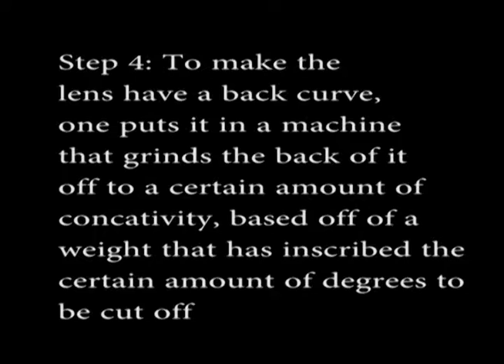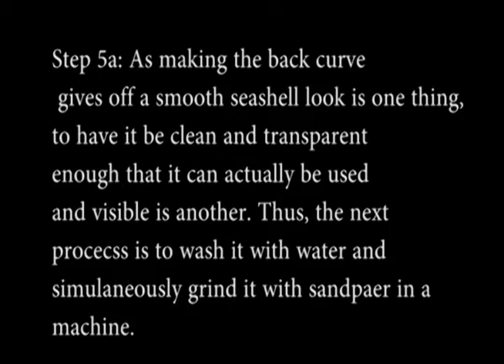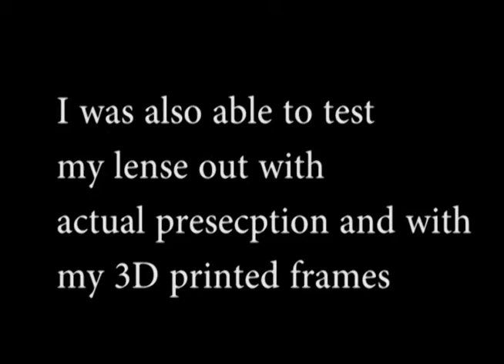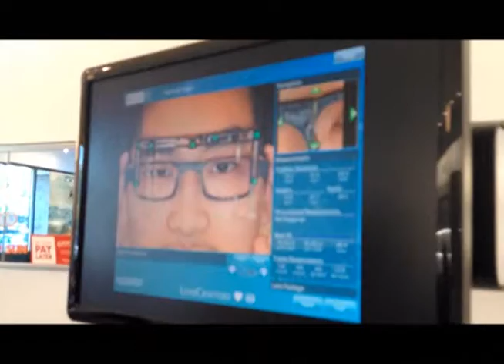How Lenses are made: LensCrafters Tour May 2017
Ever wondered how eyeglasses are made? Well in May, for my Senior Project, I decided to delve into this unknown realm no one tells us about! To explore such mystery and educate the masses, I have gone out to dedicate my final year of High School into learning about the process the big industries never seem to talk about! Here are all of the compiled steps I got out of my tour in the laboratory of a local LensCrafters store. Enjoy!